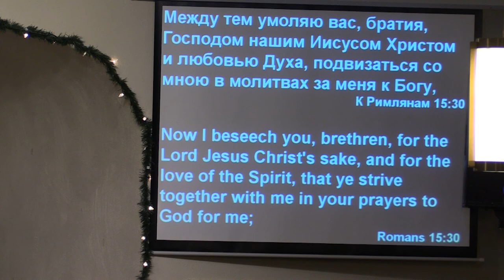Проповедь - Иван Пилат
На Новый Год